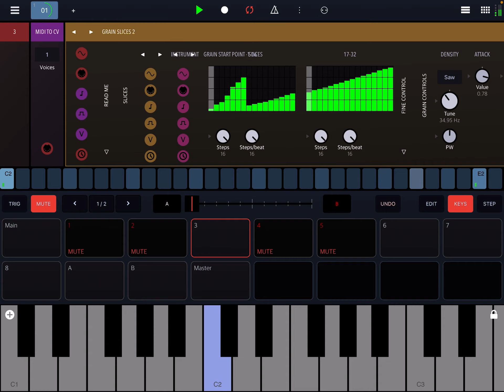Xploration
Drambo beat